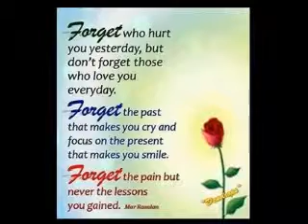Libra daily July 2014